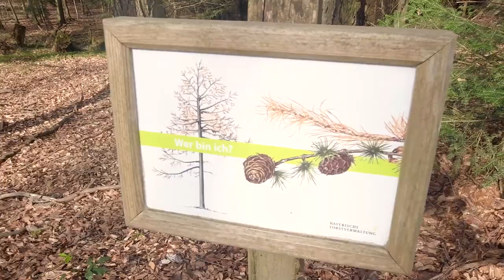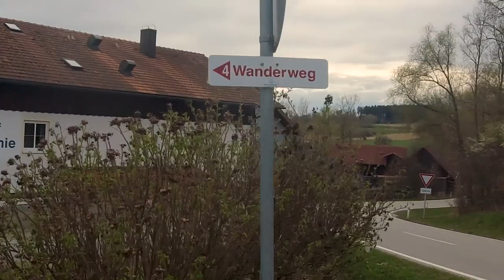Wanderung rund um Bad Birnbach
Heute nehmen wir euch mit zu einer kleinen Wanderung. Ins schöne Bad Birnbach im schönen Rottal - Inn. Das Rottal wird auch bayerische Toskana genannt.

Unsere Videoausrüstung.

*Objektiv 35 mm
*Objektiv 85 mm
*Objektiv 24- 70 mm
*Grauverlaufsfilter Set

Wir sind Rita & Harry und Fly  sind wir in unserem selbst ausgebauten Citroen Jumper in Deutschland und  Europa unterwegs. 🚌💨

Wir sind gerne in der Natur unterwegs beim Wandern, Bergsteigen oder sonstige Outdoor- Aktivitäten.

Hier auf unserem Blog kannst Du alle unsere Fahrten und Wanderungen nachlesen.